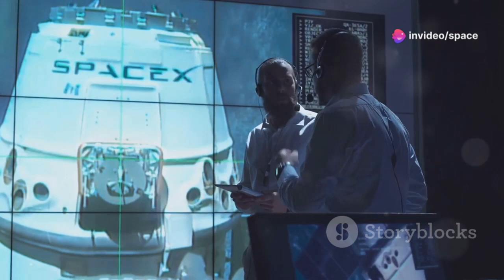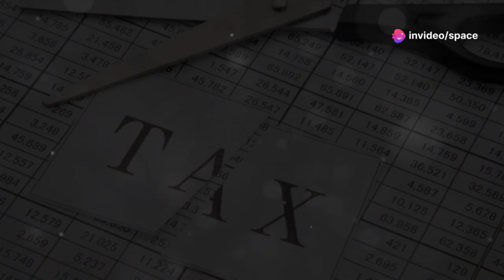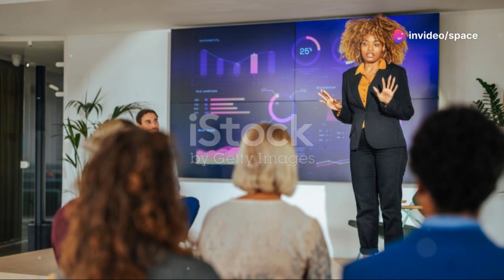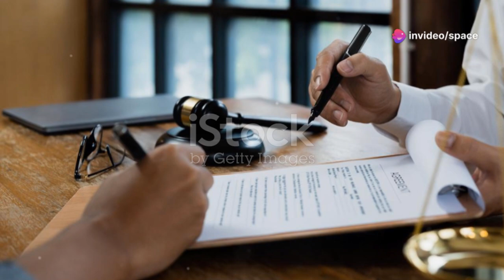Game Over! SpaceX Gwynne Shotwell's Solution & Exposed FAA about Starship Launch License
In this video, we delve into the ongoing saga of SpaceX's Starship launch license, focusing on Gwynne Shotwell's bold solutions and the exposed tensions with the FAA. As SpaceX pushes the boundaries of space exploration, Shotwell’s strategic insights reveal how the company navigates regulatory hurdles while striving for innovation. We explore the implications of these developments for future launches and the broader space industry, examining the balance between ambitious goals and safety regulations. Join us as we unpack the complexities of SpaceX's journey and its impact on the future of space travel!